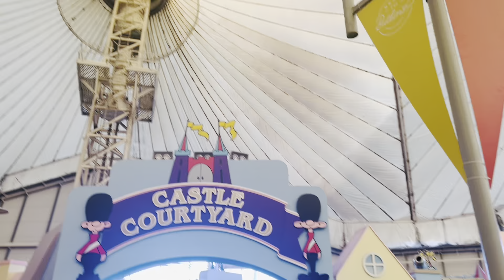Butlin's Bognor Regis Resort | Bognor Regis 2024 | pappa pig dance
Bognor Regis also known as Bognor, is a town and seaside resort in West Sussex on the south coast of England, 56 miles (90 km) south-west of London, 24 miles (39 km) west of Brighton, 6 miles (10 km) south-east of Chichester and 16 miles (26 km) east of Portsmouth. Other nearby towns include Littlehampton east-north-east and Selsey to the south-west. The nearby villages of Felpham, and Aldwick are now suburbs of Bognor Regis, along with those of North and South Bersted. The population of the Bognor Regis built-up area, including Felpham and Aldwick, was 63,855 at the 2011 census.